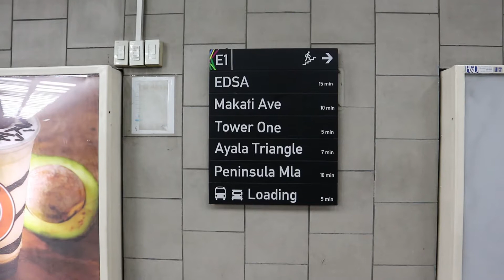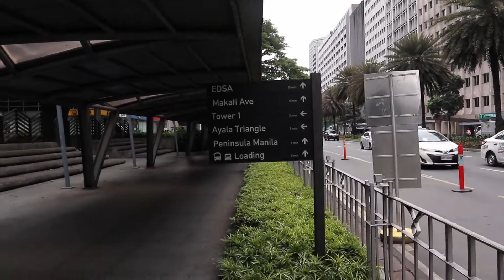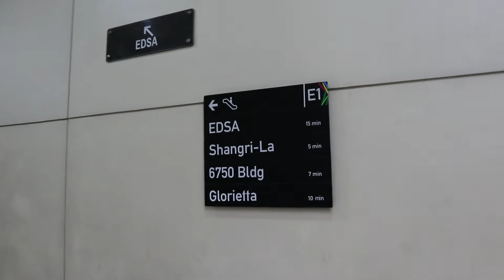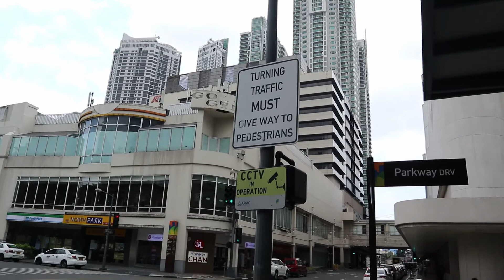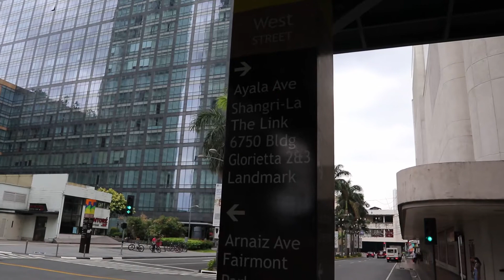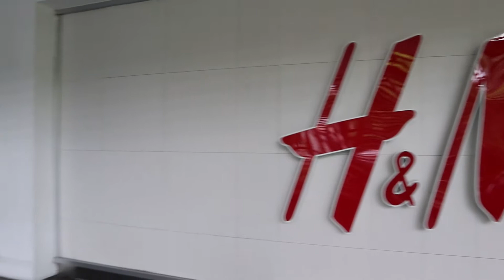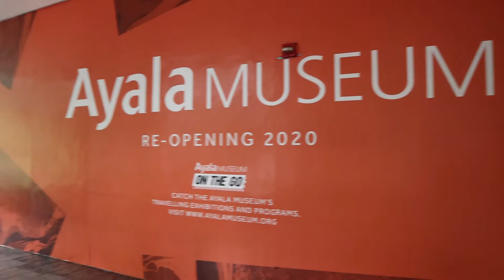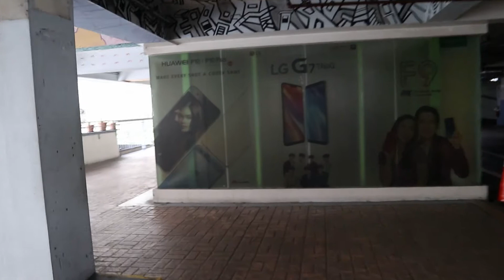Walking Tour at Glorietta & Greenbelt Ayala Makati City Philippines!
Tara, Let's Walk Together!
Have you ever been to Makati City? I'm sure you might have heard some jokes from Filipinos about their skin being 𝘔𝘢𝘬𝘢𝘵𝘪 (itchy) but, here, that's not what we're thinking. Makati City is known for their sleek modern and contemporary styled ambience. It is also known because of their exquisite and comfortable malls that are scattered around the vicinity, roaring sky-high business buildings that can be seen almost everywhere, and neatly wide open roads and driveways. This is an amazing place to wander around and enjoy the beautiful sights and scenery from top to bottom!

Official Description/s:
~Makati City
Makati City belongs to the seventeen urban centers that define Metro Manila, one of the most highly populated Metro regions anywhere. Makati is notable for its exceptionally multicultural lifestyle, and for it's reputation as a major entertainment center in the Manila area. Expatriates often choose to live in Makati, which has caused a large expatriate community to grow in the area with citizens from all over the world. Makati is well known also for its top notch shopping and department stores, found in the Greenbelt, Rockwell Center, Glorietta Mall, and Ayala Center. The city also also boasts the tallest building in the Philippines with the PBCom Tower.

Housing a variety of diverse national embassies, Makati is known as a significant center for intercontinental matters. But most of all, Makati stands out as the economic heart of the Philippines as well as one of several key financial, professional and commercial centers within all the Asian countries. And for this reason, and for the fact that it also houses the influential Makati Business Club and the Philippine Stock Exchange, Makati has rightfully earned the nickname and status of the Financial Capital of the Philippines.

The name "Makati" emerged via the Tagalog word 'kati', which stands for tide, referring to the tide of the Pasig River located to the North of Makati City.
Currently the city of Makati is among the most contemporary metropolitan areas within the country of the Philippines, and is a major international competitor in Asia.

~Glorietta
The vibrant convergence point of the Makati Central Business District. Strategically located near prestigious office addresses, premier hotels, and main transport terminals, Glorietta occupies a central space in the lives of those in the business district. With its wide selection of shopping, dining, and entertainment offerings organized into strategic zones, Glorietta caters to the various needs of office workers, students, friends and families.

~Greenbelt by Ayala Corporation
A sprawling 2.8-hectare garden amidst a world-class shopping and dining paradise. Greenbelt seamlessly integrates the indoor experience with the outdoor in its expansive 12-hectare space. Offering remarkable retail, dining, and entertainment options in the city, Greenbelt exemplifies the best of what the Ayala Malls has to offer.

Other notable places:
~Makati Stock Exchange
One of the first buildings in the Makati Central Business District, this architectural landmark of Philippine commerce has remained a premier site up to date and now offers the latest in telecommunications services rivaling the newest buildings in the district. Aware of the historic significance of the building, Ayala Land Offices continue to preserve its façade while constantly updating its interiors and building services. The headquarter offers amenities such as telecommunications providers, i.e. Globe, PLDT, Sun, and complete back-up power. The eight-story building offers a wide range of column-free office spaces and other features and amenities befitting its status as a commercial pioneer—an executive lounge, convenient cafeteria service, function rooms, a sports center, two-level basement parking, and an adjacent spacious park, a restaurant row, a library, and an open parking facility.

~Shangri-La Makati
Makati Shangri-La, Manila is a renowned five-star luxury hotel in Makati City. The hotel is within walking distance from some of the popular shopping malls in Manila, which include Glorietta, Greenbelt and SM Department Store. The hotel offers you the opportunity to experience the heart of Manila from the very center of Makati's prestigious business, shopping and entertainment district.